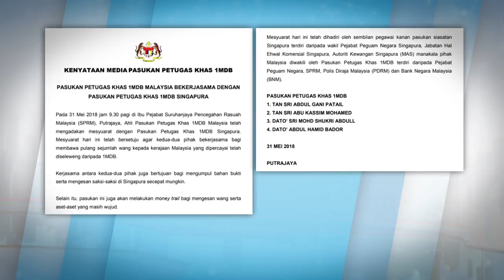Malaysia, Singapore To Work Together To Recover 1MDB Funds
The Malaysia task force looking into the 1Malaysia Development Berhad, 1MDB,  together with a Singapore task force have agreed to work together to recover money believed to have been siphoned, from the investment firm.

Both sides agreed to cooperate and bring in a certain amount of monies back to the government, during a meeting in Putrajaya on Thursday.